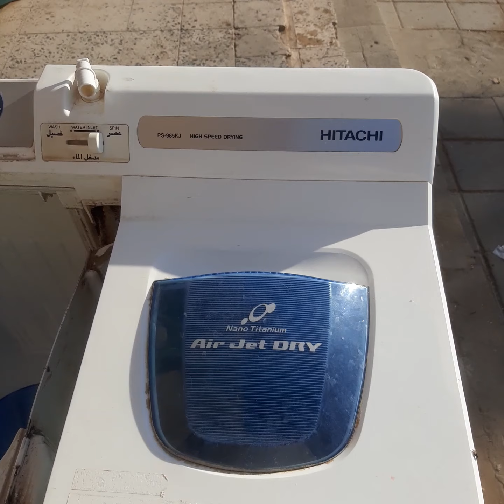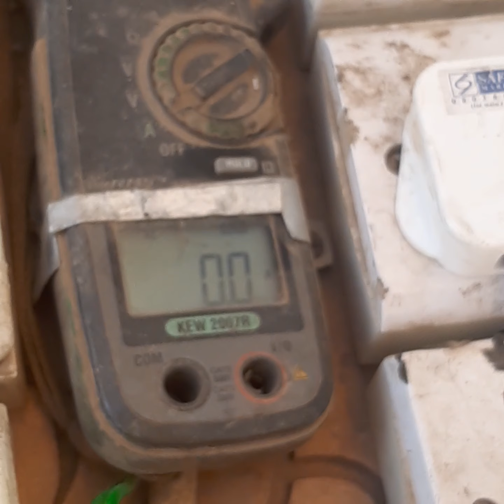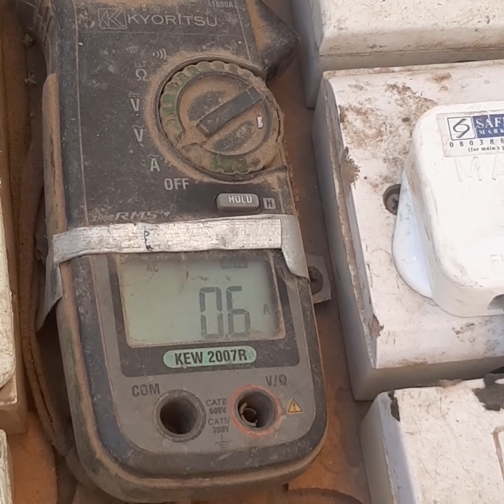Washing Machine Ke Dryer Motor Kaise khole